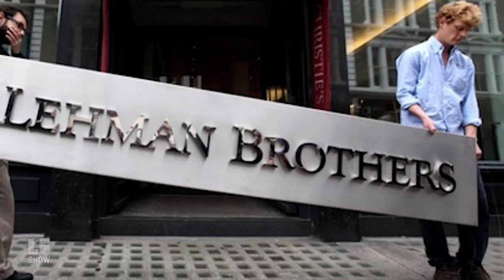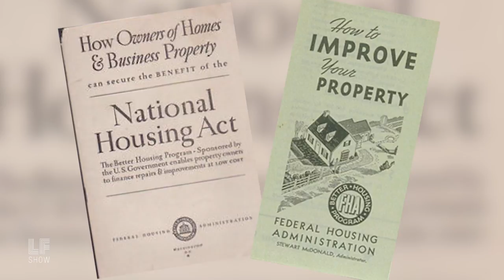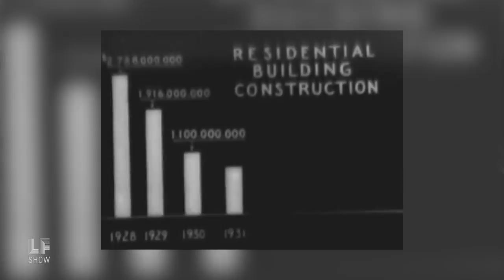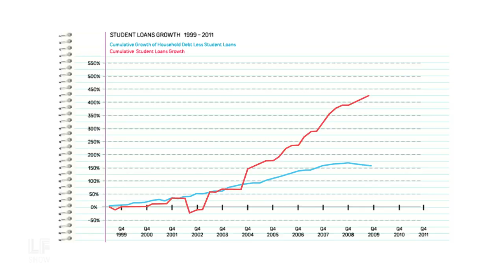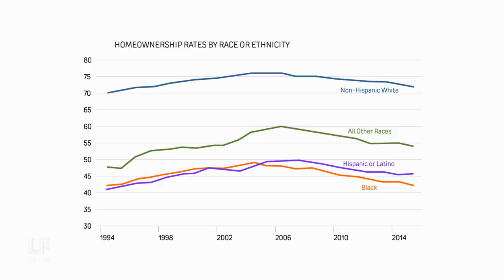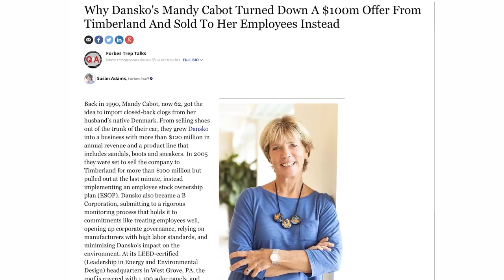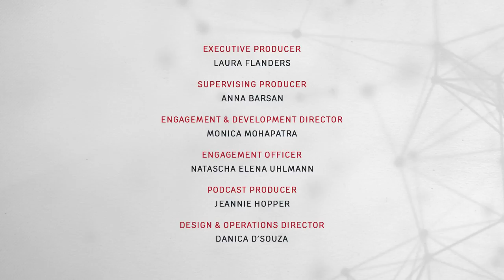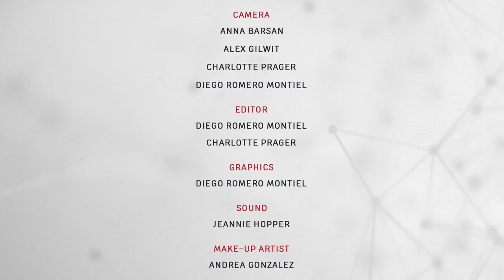Debt that Lasts Forever: Can't Cash in on Credit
If, in the twenty-first century, credit is the new capital , what are the implications for our finances, but also our relationships?  This week, Laura talks with Ivan Ascher, author of a new book on The Portfolio Society, and debt activist Pam Brown, about the implications of a society based on risk rather than labor.

And we hear from Mandy Cabot, CEO of Dansko shoes who chose her workers over a corporate buyout. She's joined by Richard Eidlin, co-founder of the American Sustainable Business Council.

Find out more about supporting our coverage and our guests on our website.